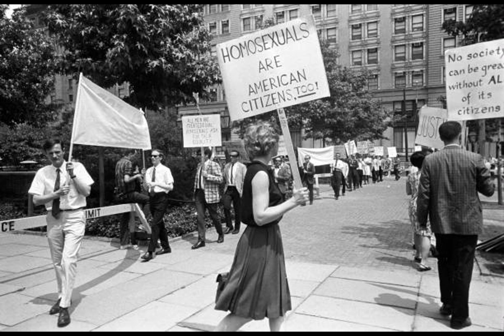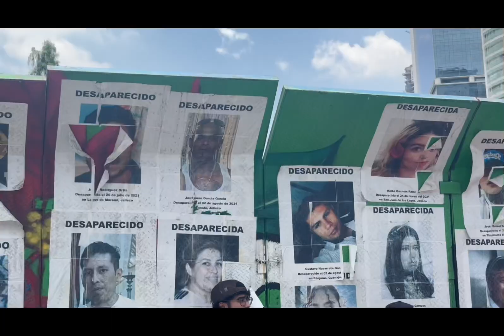Comunidad y Sociedad: Marcha LGBTTTIQ+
Marcha LGBTTTIQ+  2024 Con Regina Margut para @queretaro2416